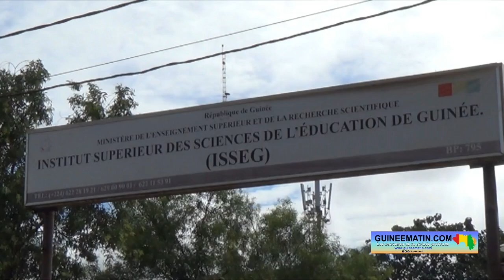Début de la formation des professeurs d'Ecoles normales et conseillers pédagogiques des formateurs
C'est à l'Institut Supérieur des Sciences de l'Education de Guinée (ISSEG) que la formation des professeurs et conseillers pédagogiques va se dérouler pendant deux (2) ans. Ils sont plus 400 professeurs à y prendre part mais seulement 250 seront retenus à l'issue de la formation pour servir dans les ENI (École normale d'instituteurs) et les écoles primaires à travers la Guinée. La cérémonie de lancement a eu lieu ce lundi 11 septembre 2023 en présence des cadres du ministère de l'Enseignement Technique, de la Formation Professionnelle et de l'Emploi (METFPE et les responsables de l'ISSEG, a constaté Guineematin.com à travers son reporter déployé sur place.

« La formation initiale est faite à la base par les ENI, mais les enseignants sont invités ici pour avoir un renforcement de capacités en vue de la formation continue de qualité. La formation va durer 2 ans, ils sont au nombre de 400 et quelques mais nous n'avons besoin à la sortie que de 250: 100 professeurs d'école normale, 100 conseillers pédagogiques maîtres formateurs. Mais il faut recruter plus de 250 pour qu'à la fin qu'on puisse avoir ce nombre. Le ministre de l'Enseignement Technique ayant le souci de relever la qualité de la formation, il a signé ce partenariat avec l'ISSEG pour que la formation continue des cadres soient assurée ici afin que la qualité tant attendue soit au niveau des élèves et au niveau des enseignants », a expliqué Professeur Akoi Mansa Zoumanigui, directeur de l'institut supérieur des sciences et de l'éducation de Guinée.

La formation de la 17ème promotion des professeurs d'écoles normales et conseillers pédagogiques qui débute ce jour s'inscrit dans la volonté des autorités de la transition de qualifier davantage le système éducatif guinéen. Ainsi, elles ont mis en place cette collaboration entre les différents ministères chargés de l'éducation en Guinée.

« À la prise du pouvoir le 05 septembre par le CNRD, le premier constat qui a été fait par le ministère de l'Enseignement Technique, à travers son ministère M. Alpha Bacar Barry, c'était qu'il y avait un problème de ressources humaines important au sein du ministère, notamment dans les ENI. Donc pour renforcer les ressources humaines il a engagé un projet de recrutement et de formation des professeurs d'écoles normales et conseillers pédagogiques des formateurs afin de combler les déficits qui étaient devenus abyssaux. C'est pour cela aujourd'hui qu'on est heureux d'être là pour lancer effectivement la formation qui démarre ce jour. Ce projet est un exemple de ce que souhaite le président de la transition, une dynamique de collaboration entre les différents départements. Ce projet implique les 3 départements sectoriels en charge de l'éducation: l'ISSEG à travers le ministère de l'Enseignement Supérieur va former des enseignants, qui vont servir dans les ENI au compte de l'Enseignement Technique, qui a leur tour vont former des enseignants qui vont travailler dans les écoles primaires au niveau du MEPUA (ministère de l'Enseignement pré-universitaire et de l'Alphabétisation) », a indiqué Dr Alhassane Baldé, directeur national de la Formation et du perfectionnement des personnels enseignants au METFPE.

Divisés en deux groupes pour suivre la formation, les professeurs sont déterminés à figurer parmi les 250 qui seront retenus pour relever le niveau de l'éducation en Guinée.

« Je suis très contente d'être dans le groupe des admis, je promets aussi de respecter cette confiance et de relever le niveau de l'enseignement pré-universitaire », a promis Aïssatou Baldé, enseignante à l'école primaire Sonfonia 2.